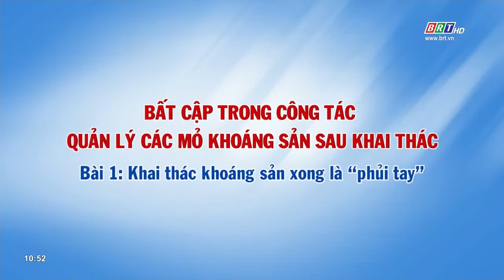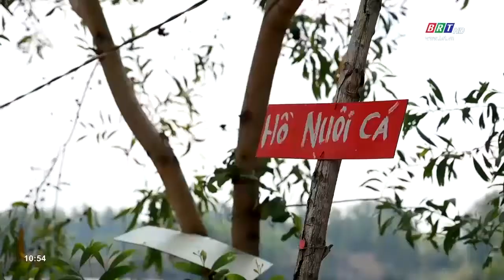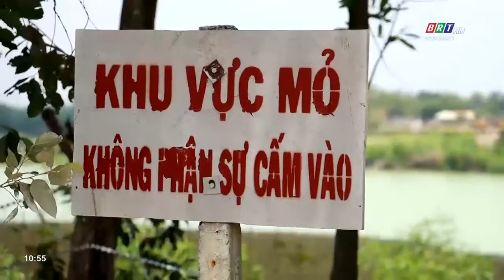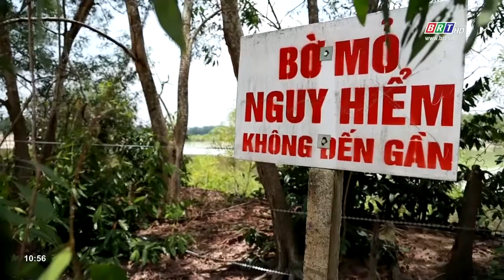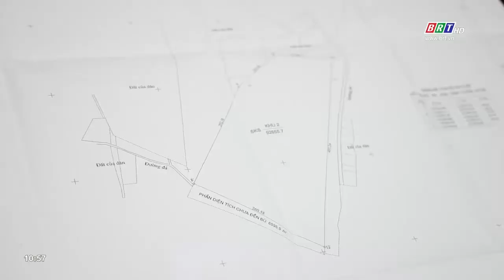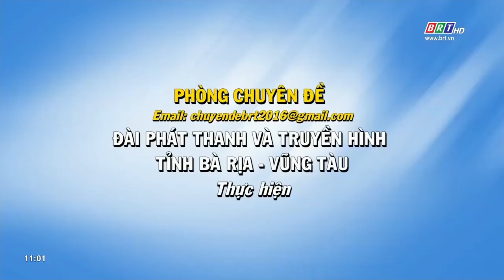Bất cập trong quản lý các mỏ khoáng sản sau khai thác | Bài 1: Khai thác xong là "phùi tay" | BRT TV